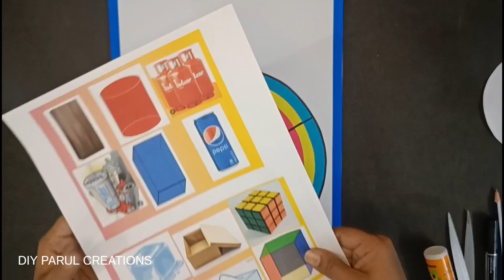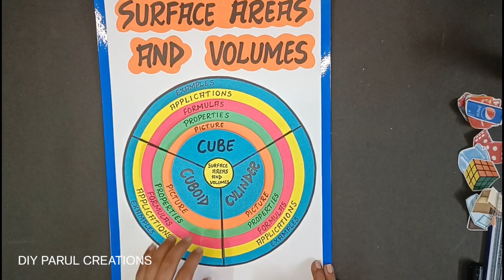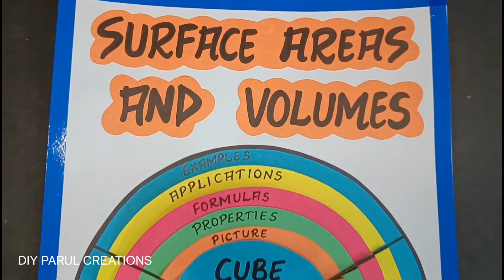Surface Areas and Volumes Chart/ How to make Chart on Surface area & Volume/Maths Chart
To buy Stationary Items:

Designer A4 Sheets
Hot Glue gun
Glue sticks

Equipments I use:
Device Used

surface areas and volumes class 1surface area and volumes
surface area
class 10 maths surface areas and volumes
surface area and volume formula
surface areas and volumes mind map
surface area and volumes class 10 maths
maths surface area and volume
surface area and volume class 9 maths
cbse class 10 maths surface area and volumes
class 10 maths surface area and volume
Chart on surface areas and Volumes class8
Volume of Cube, Cuboid And Cylinder
Surface area of Cube, Cuboid and Cylinder
Properties of Cube, Cuboid and Cylinder
formulas of Cube , Cuboid and Cylinder
Applications and Examples of Cube, Cuboid And Cylinder